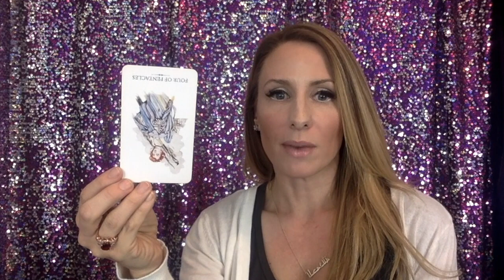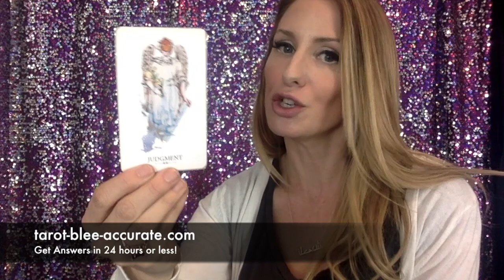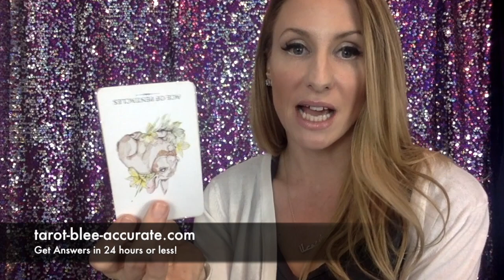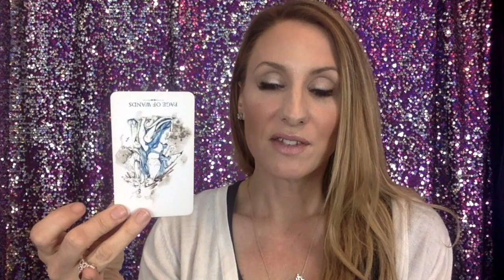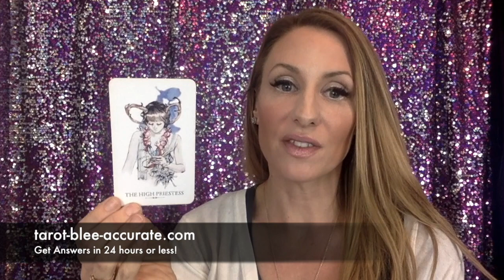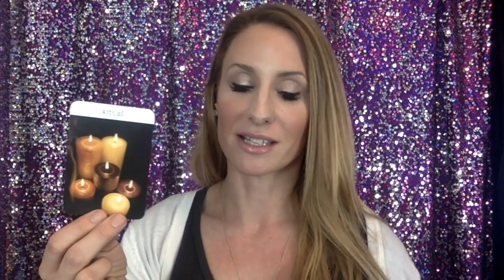Virgo Singles (March 15- April 15) OMFG a SOULMATE! Virgos Dominate (Even in Mercury Retrograde)!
OMFG Virgos are dominating the zodiac right now! You're ruling the world Virgo! Your general March reading indicated success in wealth and business and now you get a SOULMATE TOO! Its because of your good Karma and you totally deserve it!